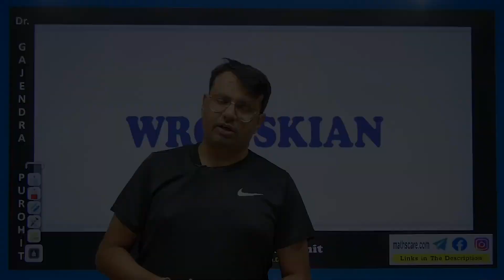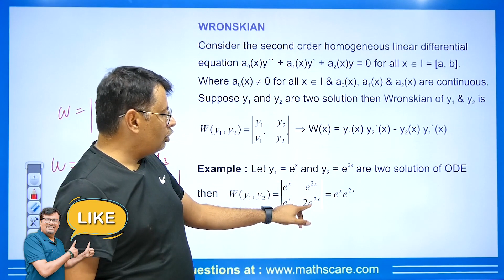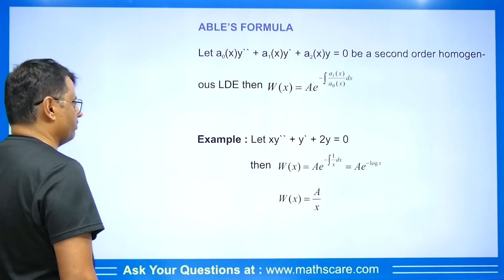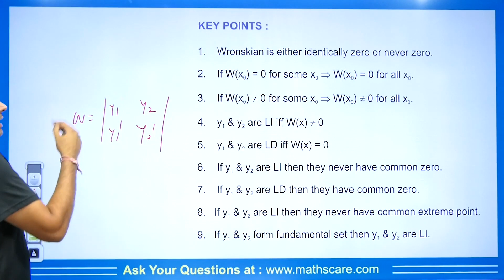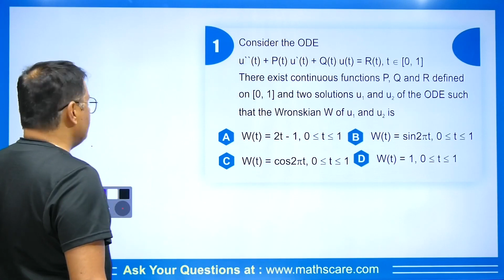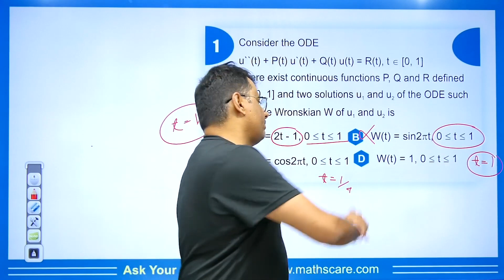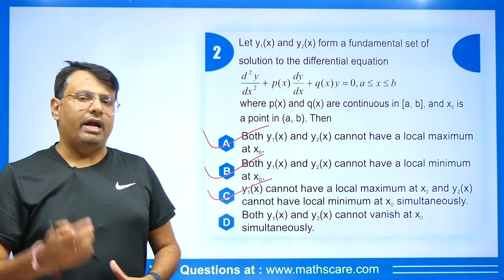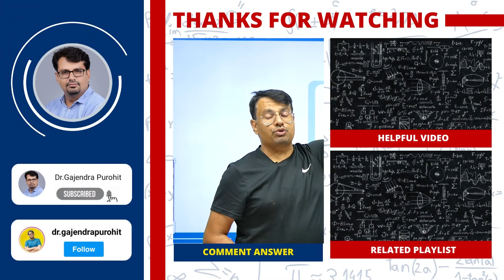Differential Equation | Wronskian | MSQs Series by Gp sir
Matrix and Their Properties | Diagonalizability of Matrix | MSQs Series by Gp sir | By Dr.Gajendra Purohit

⏱Time Stamp⏱
→0:00 - Introduction of video on Wronskian| Differential Equation
→1:00 - What is Wronskian| Differential Equation
→2:04 - Example on Wronskian| Differential Equation
→2:27 - ABLE’s formula| Differential Equation
→3:30 - Example on Able’s Formula| Differential Equation
→3:55 - Key points| Differential Equation
→5:50 - Q1 on Wronskian| Differential Equation
→7:20 - Q2 on Wronskian| Differential Equation
→8:55 - Q3 on Wronskian| Differential Equation
→9:54 - Question for the comment box
→10:00 - Conclusion of the video

Dr.Gajendra Purohit